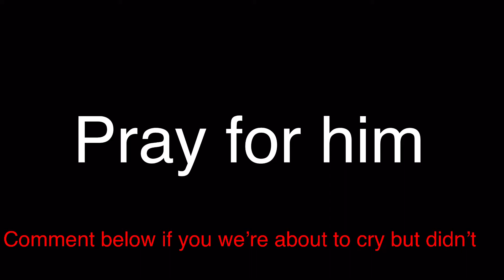When stealing goes wrong! Trouble 😂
Never try that at home😂